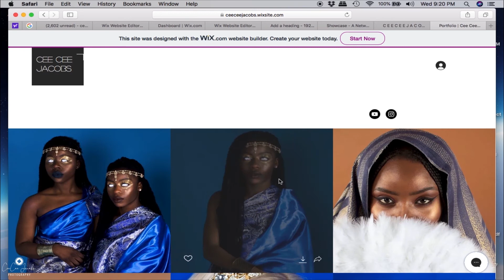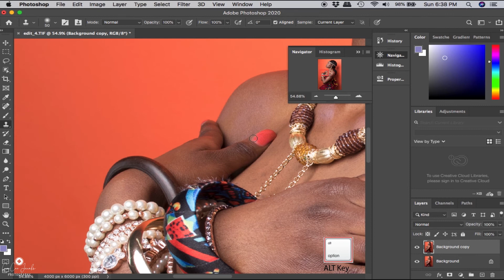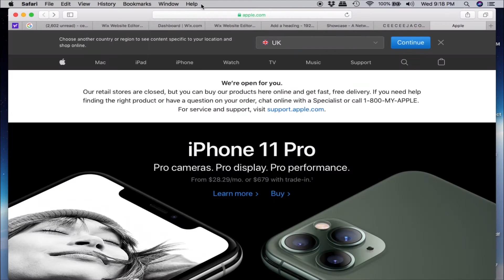HOW TO FILL IN CHIPPED NAIL VARNISH IN PHOTOSHOP ( RETOUCHING TUTORIAL) !!!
WELCOME TO MY OFFICIAL PHOTOGRAPHIC TECH CHANNEL !!!

I MADE THIS TUTORIAL VIDEO AS A QUICK AND EASY STEPS ON HOW TO FILL IN CHIPPED NAIL VARNISH IN PHOTOSHOP,  ALONG WITH ADDING OTHER WAYS OF USEING THE SAME TOOL IN OTHER PLACES IN THE IMAGE.

INTRO MUSIC
SAMARIA - SHY GIRL

INTRO BACKGROUND AND OVERLAYER BACKGROUND
FREEPIK.COM

SOICAL MEDIA POP UP ICONS
FREEPIK.COM

THUMBNAIL
CANVA.COM

OUTRO MUSIC
DIAMOND WHITE - LOVE SONGS 4